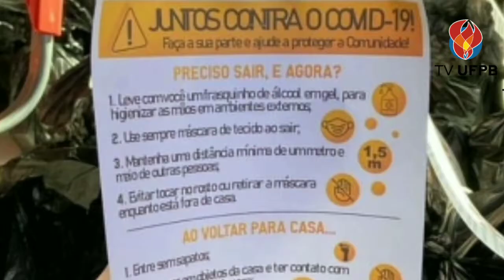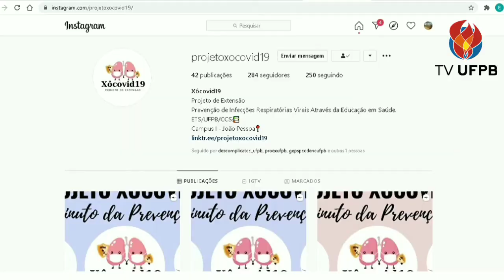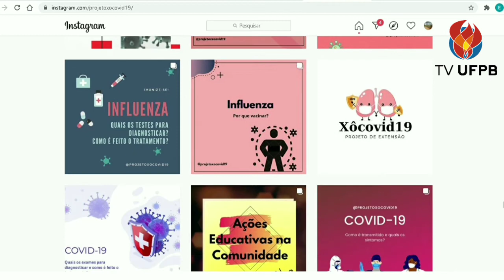UFPB desenvolve projeto para prevenção da Covid-19 em comunidade de João Pessoa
Ações são desenvolvidas na comunidade São Rafael, em João Pessoa, visando a conscientizar a população sobre medidas preventivas contra infecções respiratórias, sobretudo a Covid-19.